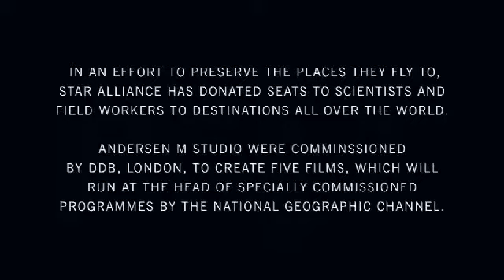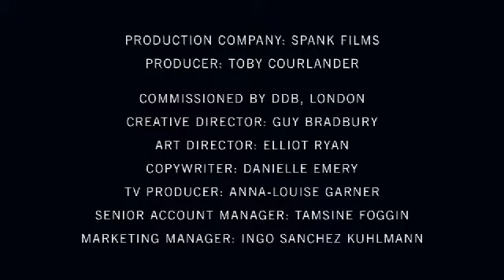Star Alliance National Geographic Stop frame animation